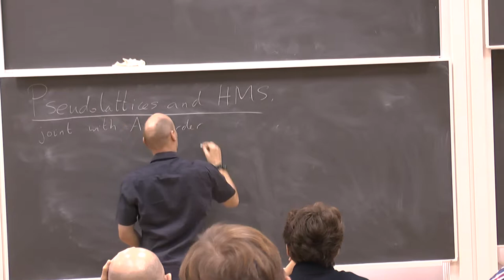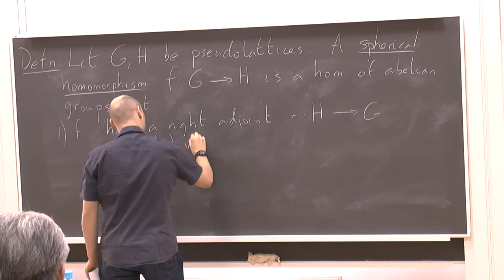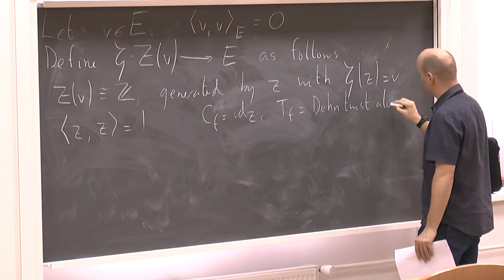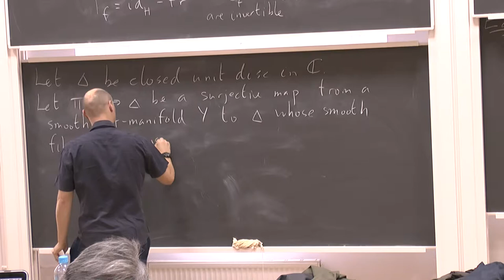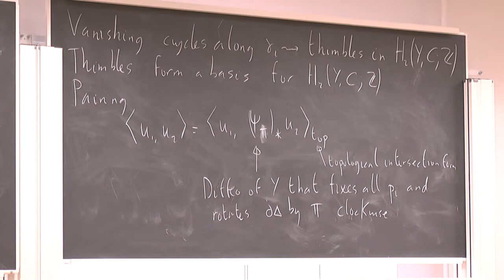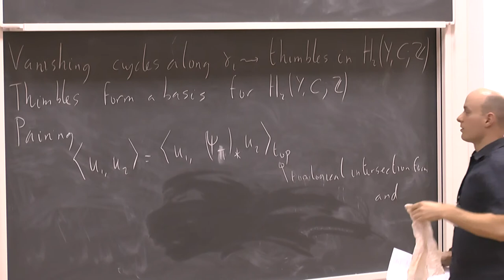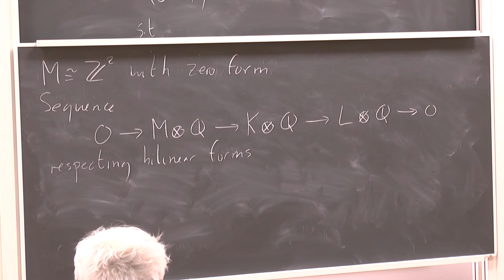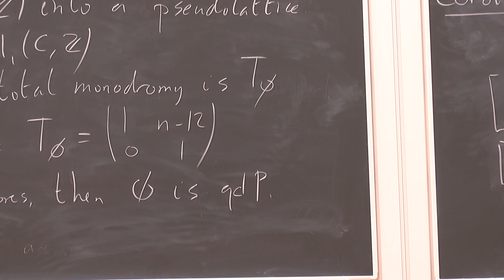Alan Thompson -- Pseudolattices and Homological Mirror Symmetry